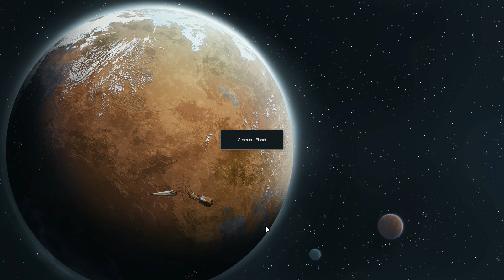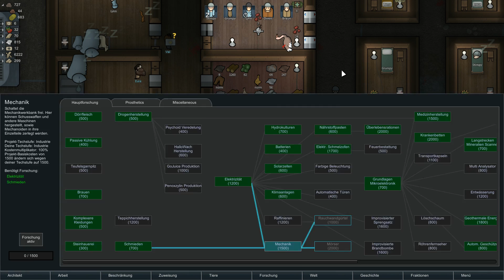Jagd ••• Alex spielt Rimworld Staffel 3 #7 [Deutsch/German | HD]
Peng!